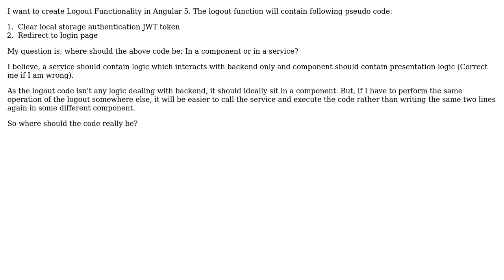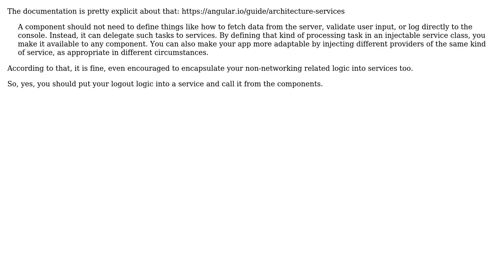Software Engineering: Angular 5- Where should logout code sit?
With thanks & praise to God, and with thanks to the many people who have made this project possible! | Content (except music & images) licensed under CC BY-SA | Music | Images & others | With thanks to user Vinit Divekar user Maurice Dopke and the Stack Exchange Network Trademarks are property of their respective owners. You are responsible for your own actions.